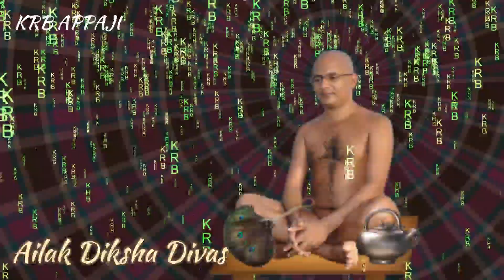AACHRYA KULRATNBHUSHANJI MAHARAJI Ailak Diksha Divas